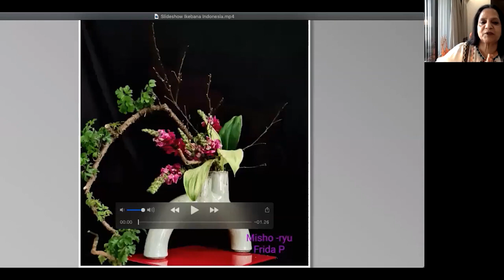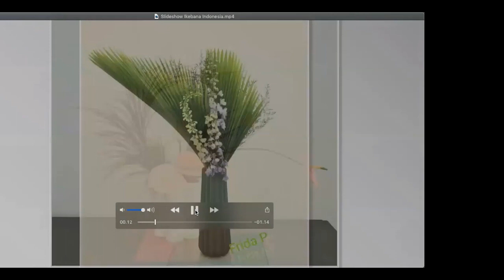Ikebana International Mumbai Chapter 258 presents Demonstration of Misho - Ryu School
Ikebana International Mumbai Chapter # 258 presents Demonstration of Misho - Ryu School by Frida A Prawirajaya President of Ikebana international, Jakarta Chapter & Ratna Mursalim of Jakarta, indonesia